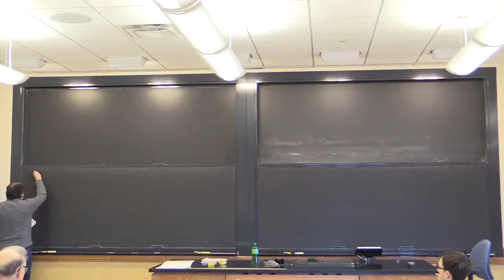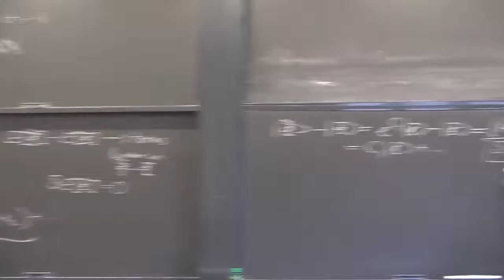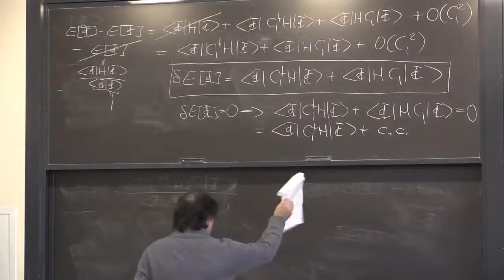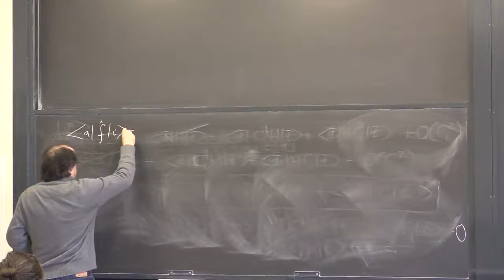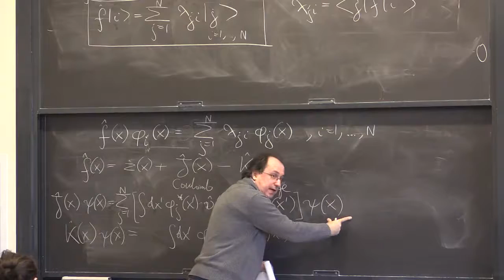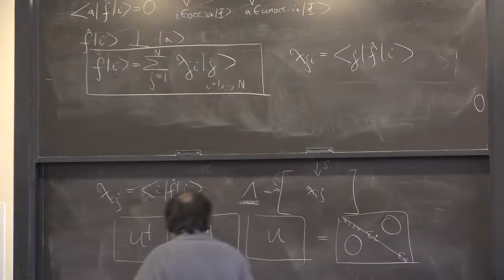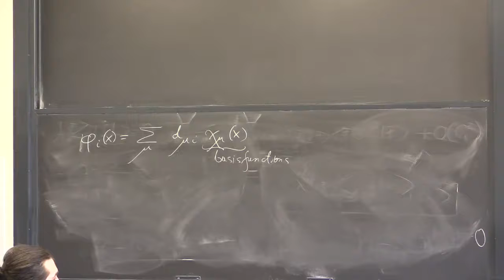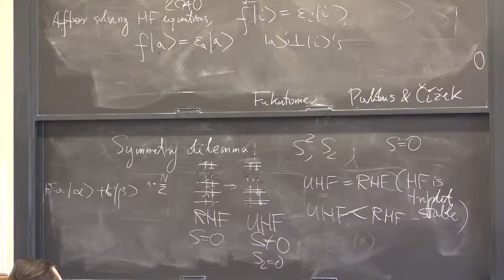CHEM 580/PHYSICS 580 - Lecture 26 - Piotr Piecuch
Algebraic and Diagrammatic Methods for Many-Fermion Systems:
Hartree-Fock theory; derivation of Hartree-Fock equations using a combination of variational approach, Thouless theorem, and diagrammatic methods; examination of Hartree-Fock equations and their solutions; self-consistent-field procedure; symmetry-adapted vs. symmetry-broken solutions; Löwdin’s symmetry dilemma.